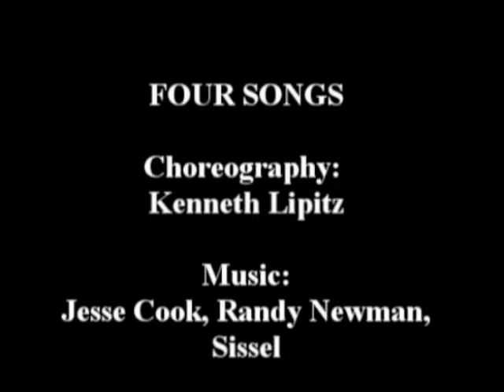NEDC 2007 Four Songs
Choreography: Kenneth Lipitz; performed by NEDT - open to all students by audition